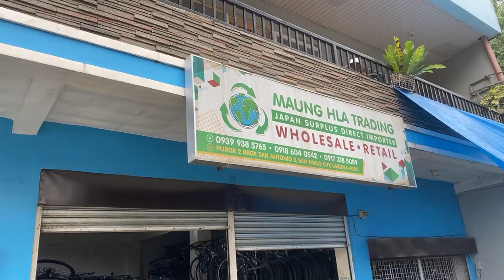MURANG JAPAN BIKE DITO SA SAN PABLO CITY